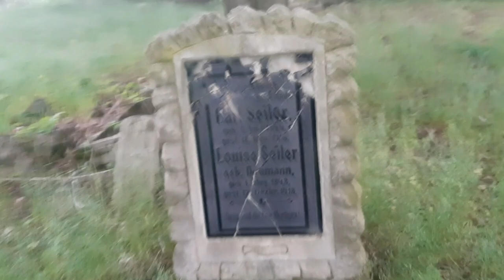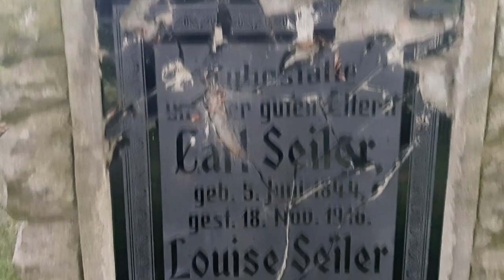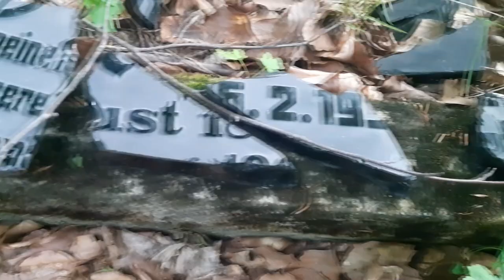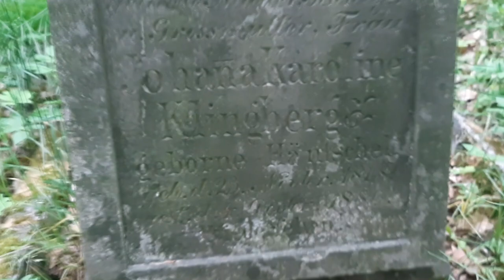Jugowice Riese co tam było?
@Andrzej H